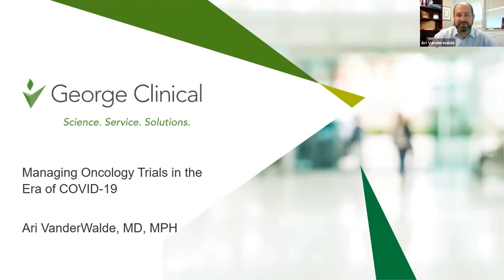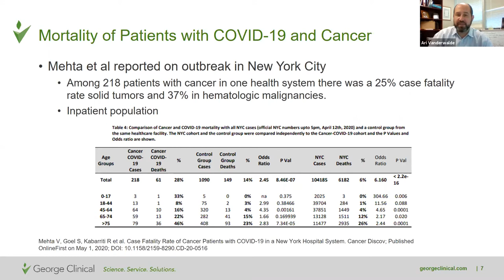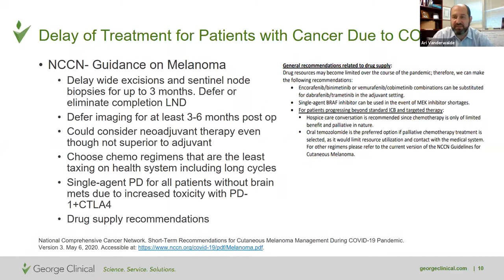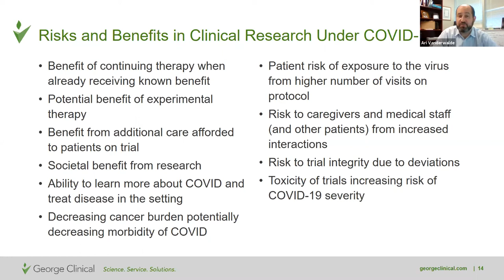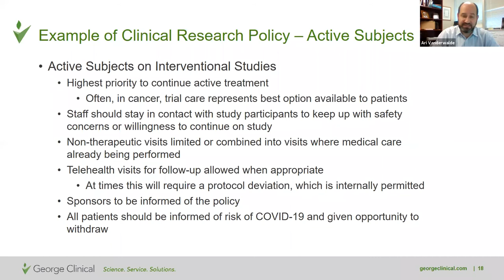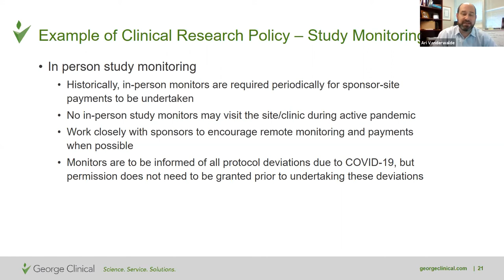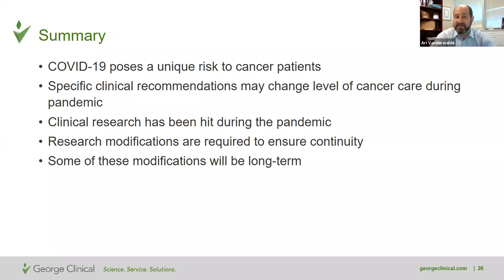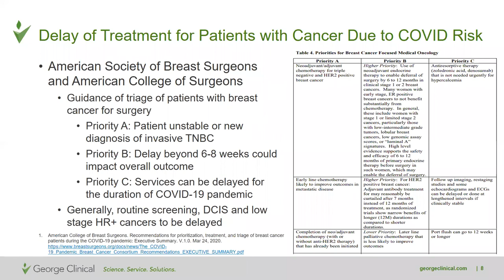Managing Oncology Trials in the Era of COVID-19 with Dr. Ari VanderWalde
As COVID-19 continues to change the clinical trial landscape, innovations in site and patient engagements will help determine the success of oncology trials.

Watch in the above video as Dr. Ari VanderWalde, a member of George Clinical’s scientific leadership team with oncology clinical research expertise, gives an in-depth understanding of preparing safe and efficient trials and implementing best practices to mitigate disruption during COVID-19 restrictions.

Topics covered in this webinar:
+ Explore the various risks and benefits of patients with cancer receiving oncology care during COVID-19
+ Review strategic considerations for undertaking new cancer clinical trials during the pandemic
+ Plan for how research will change under the “new normal”